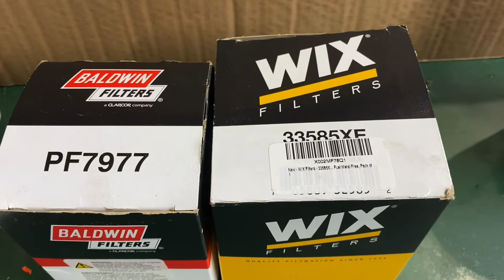Dodge Ram diesel fuel filter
Baldwin vs wix